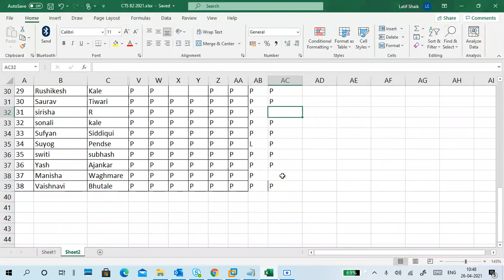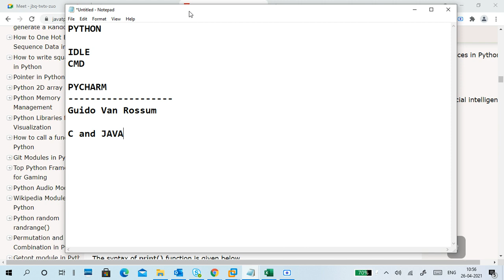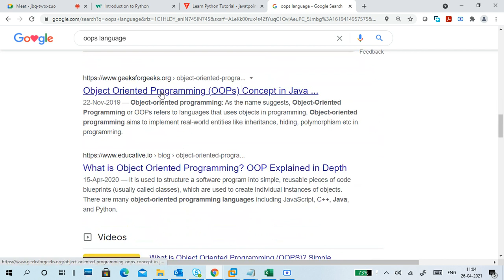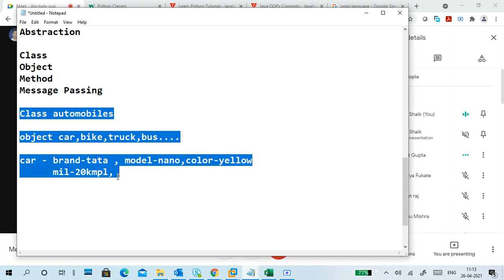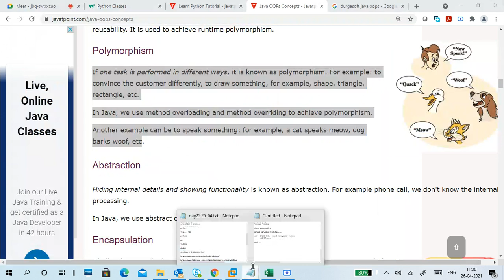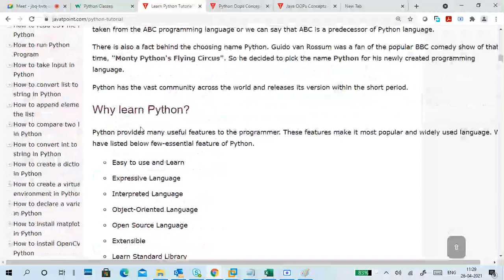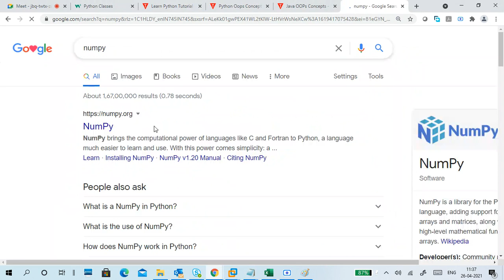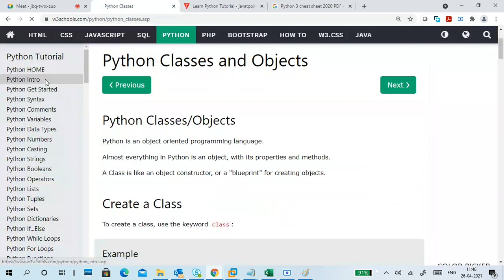Python3 part1 Intro Theory